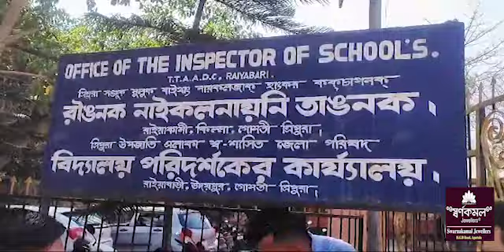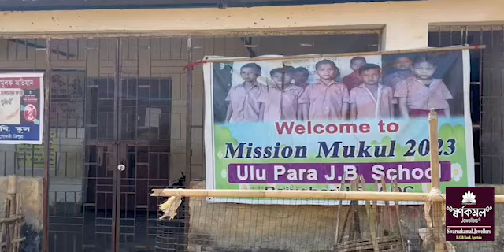Ulu Para JB Schoolo Box Tamwi Class Khlainai Teacherrogni Mungwi Deputation Riwikha TSU Killao